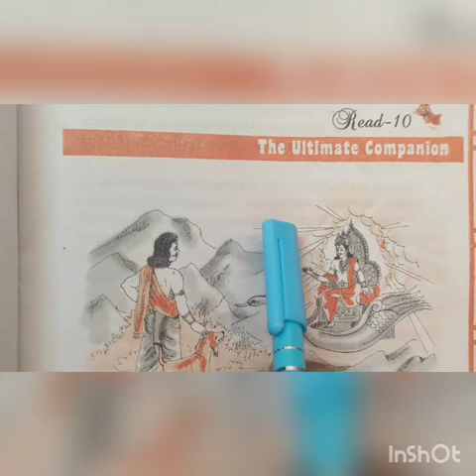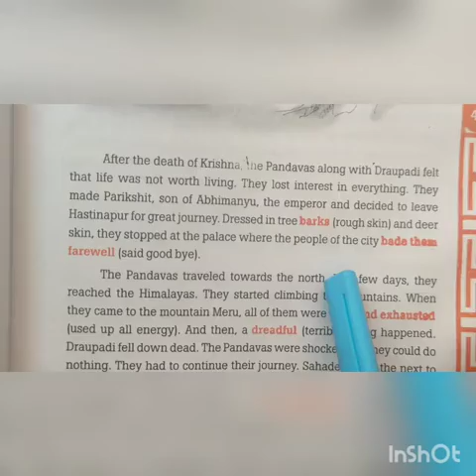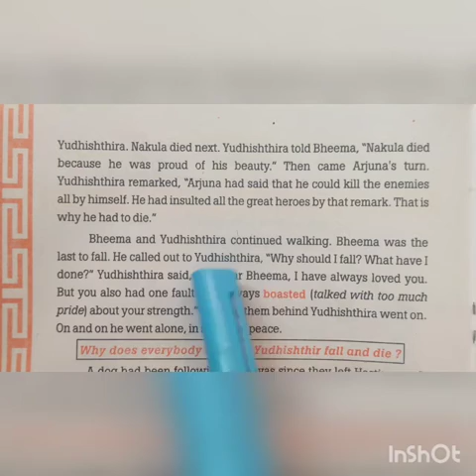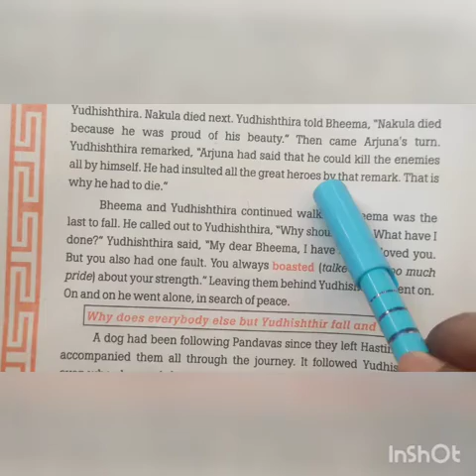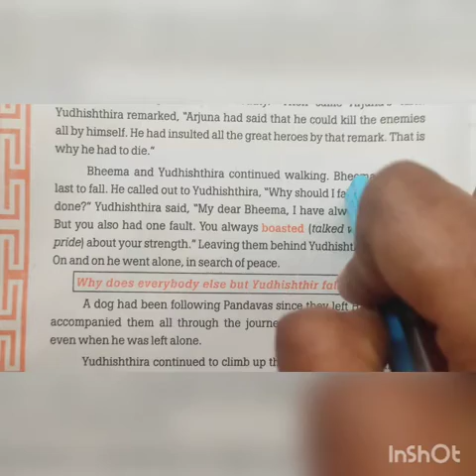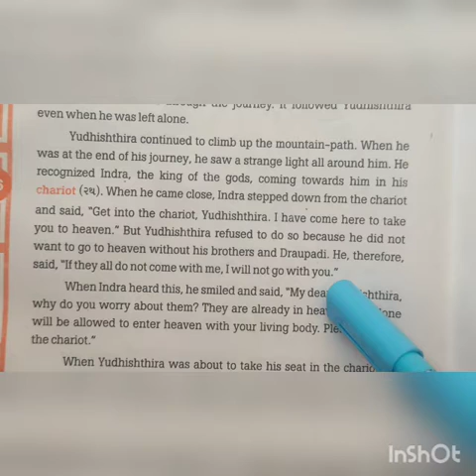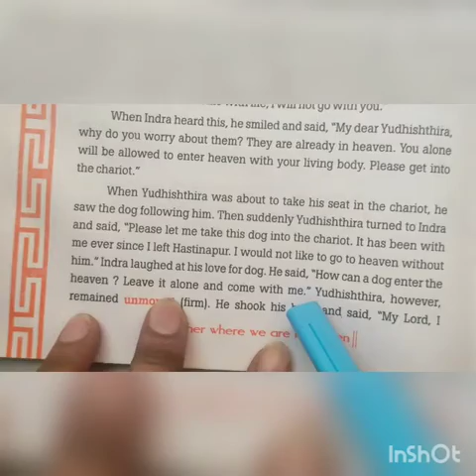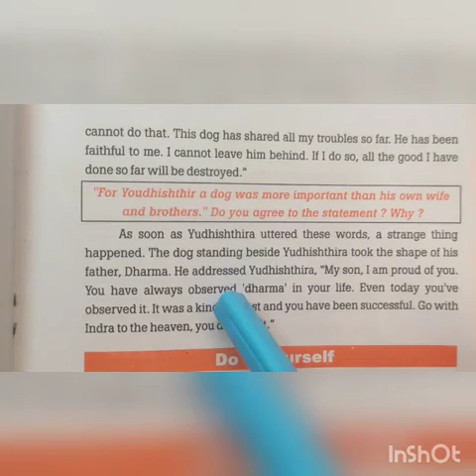Subject English Std 10 Sup Reading Unit 10 Presented by Devmurari Aruna